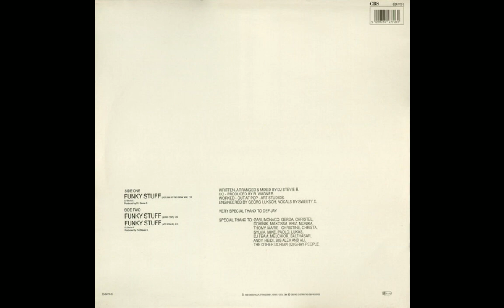FRESH - Funky Stuff [Return Of The Freak Mix]